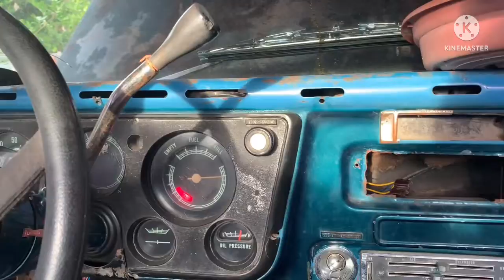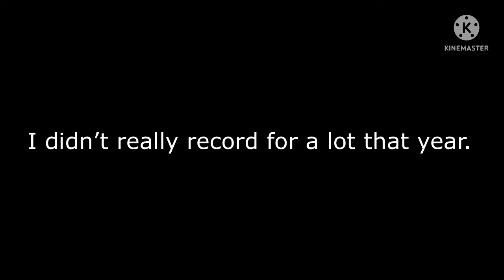I’m back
Yea.. I’m back after a year of being on hiatus.  😅  Here are a few clips from last year.

I don’t own any copyright music used in this video nor these next clips mentioned here:

Misha clip is from Misha’s YouTube channel.
 Stone clip is from Sonic The Hedgehog 2